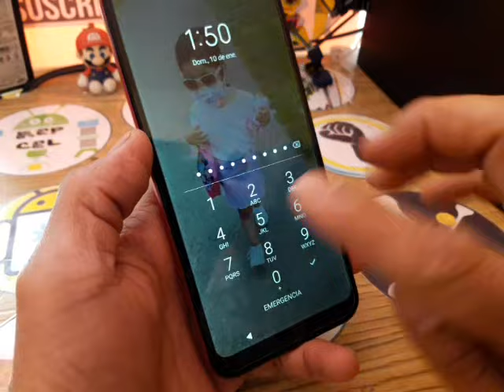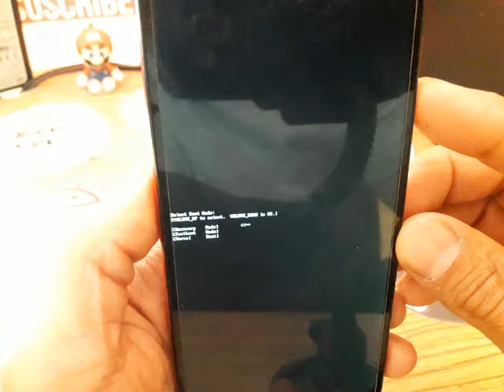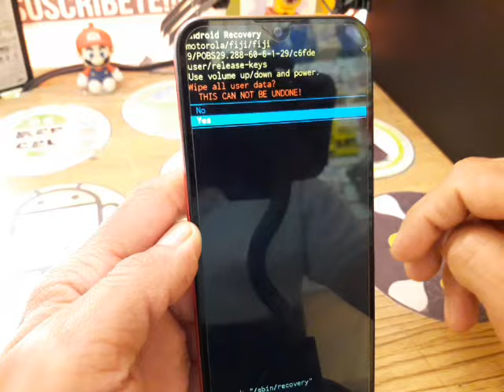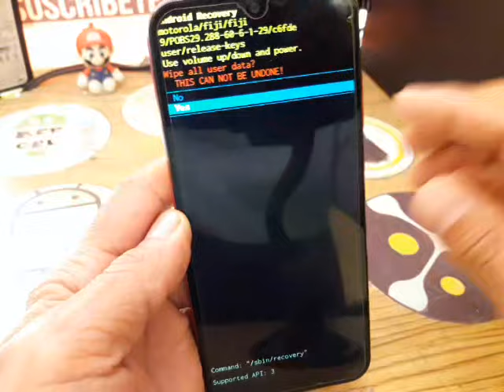como desbloquear celular motorola sin perder archivos, sin borrar nada fotos, videos, contactos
Al Únirte al canal podras acceder al Soporte Tecnico Profesional: Whatsapp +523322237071IMPORTANTE LEER LAS POLITICAS: Todos los videos subidos al canal., son para USO exclusivo y para fines Educativos, Recreativos son de GUIA y/o APOYO con la finalidad de ayudar a las personas a solucionar problemas con sus Dispositivos de su Propiedad.No apruebo, no fomento y no estoy de acuerdo sobre el desbloqueo de dispositivos robados / bloqueados.Cualquier persona que use estos videos para cualquier propósito ilegal será el único responsable de su actividad.Si mis videos lo ayudaron, no olvide suscribirse al canal.Es la mejor forma de agradecer. NOTA: SI EN EL PRESENTE VIDEO, SE REQUIERE DE USAR LAS HERRAMIENTAS, LINKS, ASISTENCIA O AYUDA ESPECIFICA POR FAVOR CONTACTE AL SOPORTE PROFESIONAL.